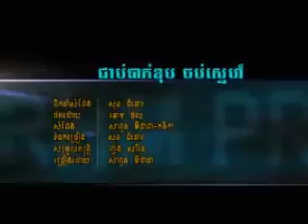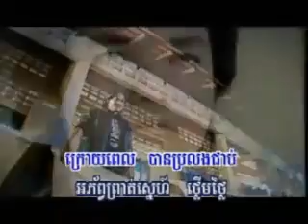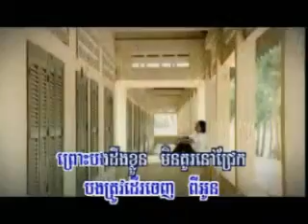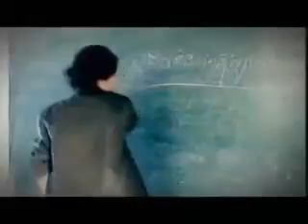ជាប់បាក់ឌុប​ ចប់ស្នេហ៍​ ច្រៀងដោយ​ សាពូន​ មីដាដស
ជាប់បាក់ឌុប​ ចប់ស្នេហ៍​ ច្រៀងដោយ​ សាពូន​ មីដាដា